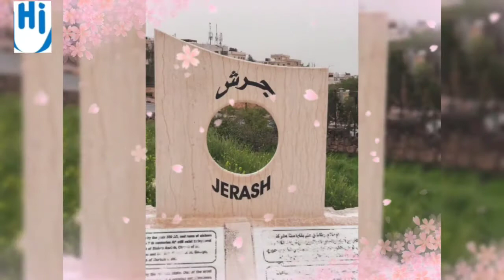زيارة لجبل الرقيم الذي يوجد به قبور أهل الكهف ،وجولة بمواقع سياحية بالاردن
ناخذكم الى دولة الاردن لزيارة بعض المواقع الأثرية العريقة ،كمدينة جرش وكهف اهل الكهف وغيره من المآثر